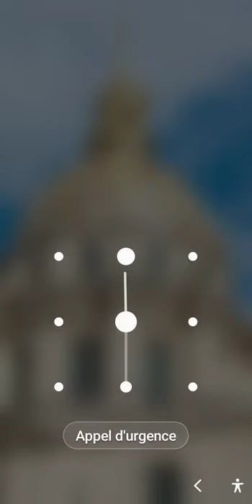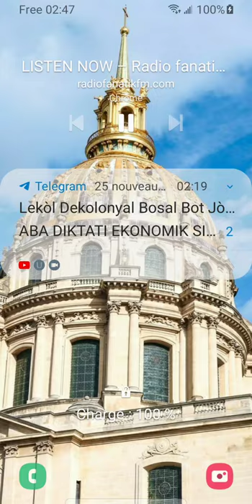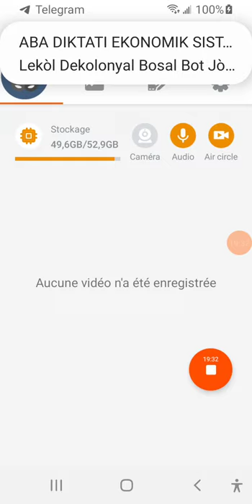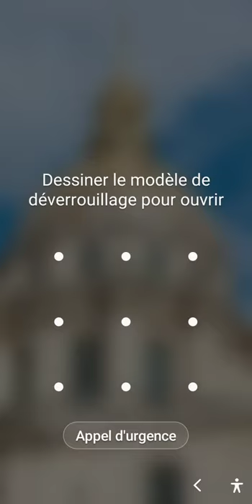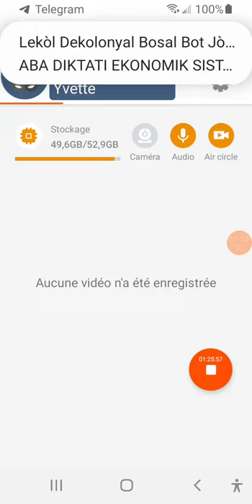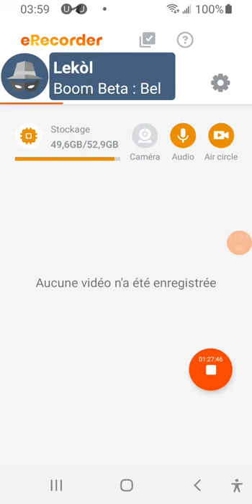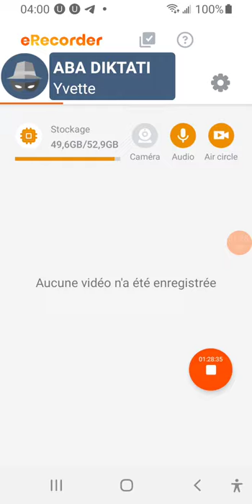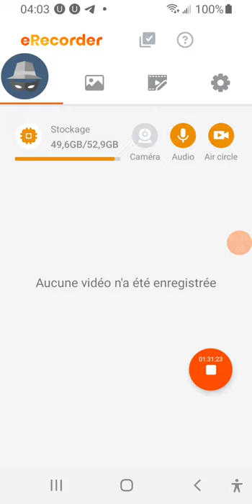Pou Bosal ak Bosalèz kite rate bon emisyon sa Lavoisier Junior Cherisier